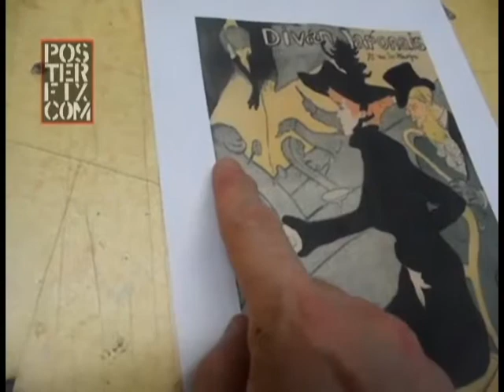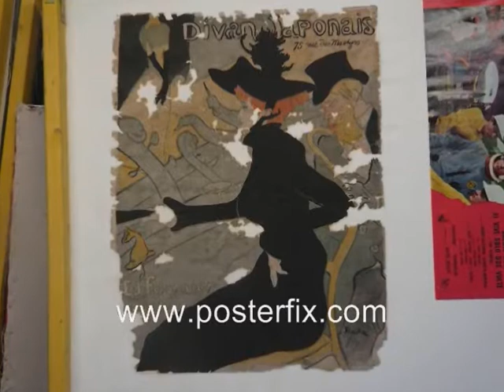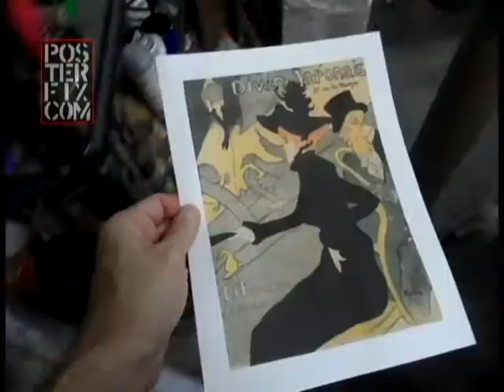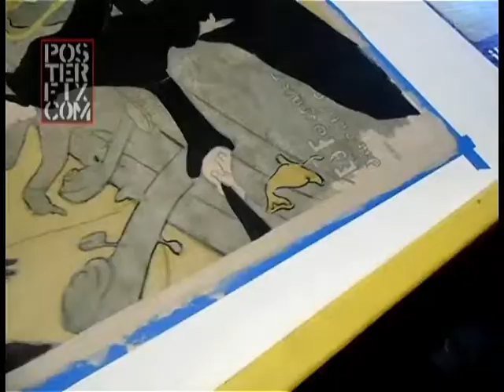Restoring Toulouse-Lautrec - Divan Japonais 1893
Chris Cloutier shows the delicate process of Linen backing a vintage original poster by Henri de Toulouse-Lautrec. Printed in 1893.  The poster was on an old non-archival linen backing which had damaged the poster sigbificantly. Removing it fron that lining was next to impossible.